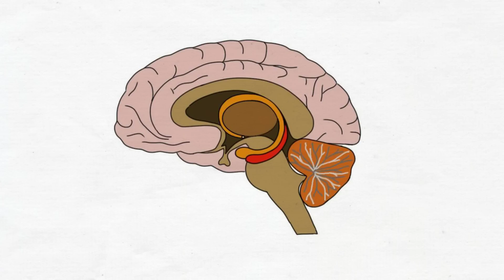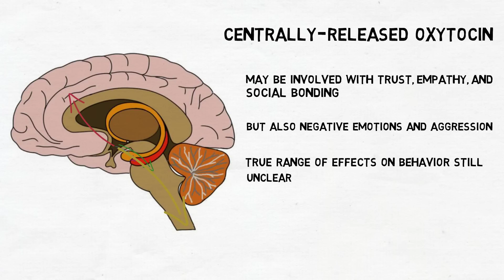2-Minute Neuroscience: Oxytocin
Oxytocin is a peptide hormone and neuropeptide that is thought to have a variety of effects ranging from increasing uterine contractions during labor to influencing social interactions. In this video, I discuss where in the brain oxytocin is synthesized and the hypothesized effects of oxytocin.

TRANSCRIPT:
Welcome to 2 minute neuroscience, where I explain neuroscience topics in 2 minutes or less. In this installment I will discuss oxytocin.

Oxytocin is a peptide hormone and a neuropeptide, which is a name for a peptide that can also act as a neurotransmitter.

Oxytocin is primarily produced in the hypothalamus and transported through axons to the posterior lobe of the pituitary gland. From there it can be secreted into the bloodstream of the body.

Although there are a number of effects linked to this peripherally-acting oxytocin, the best understood effects have to do with childbirth and breastfeeding. Oxytocin is involved with increasing uterine contractions during labor and with the milk let-down reflex, which causes milk to be released during breastfeeding.

There is also evidence, however, that some oxytocin-containing neurons project to other areas of the central nervous system including the hippocampus, cerebral cortex, brainstem, amygdala, and spinal cord. The effects of this centrally-released oxytocin are not as clearly understood. Some research suggests it is involved with trust, empathy, and social bonding. These findings have caused some to call oxytocin the trust hormone, the love hormone, or even the cuddle hormone. Others have argued, however, that oxytocin’s effects on the brain are not so clear-cut. Some researchers have found oxytocin to be associated with negative emotions and aggression, and some of the research supporting oxytocin’s function as a love or trust hormone has been criticized for methodological problems. Other researchers have hypothesized that oxytocin might be involved in promoting responsiveness to social cues in general, whether they be positive or negative. Thus, at this point there is no consensus on the effects of oxytocin’s actions on behavior. It is likely, however, that its effects on behavior are far more complex than a simple designation like the “love hormone” would suggest.

REFERENCES:

Veenema AH, Neumann ID. Central vasopressin and oxytocin release: regulation of complex social behaviours. Prog Brain Res. 2008;170:261-76. doi: 10.1016/S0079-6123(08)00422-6.

Also, please see this article on my website that includes links to many other references about this topic, some of which were the basis for statements made in this video